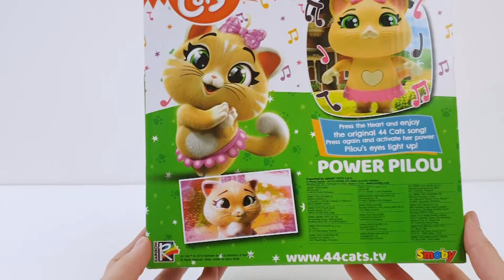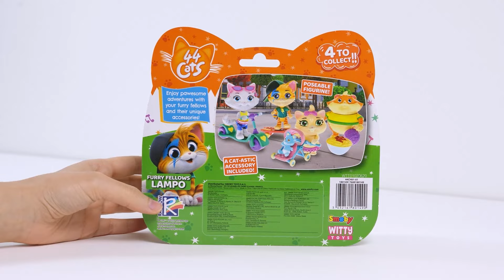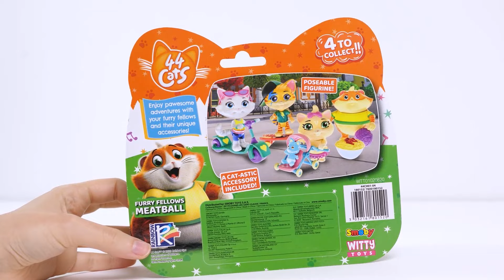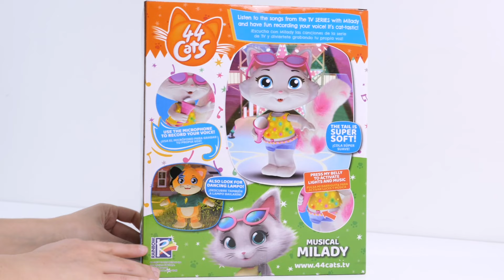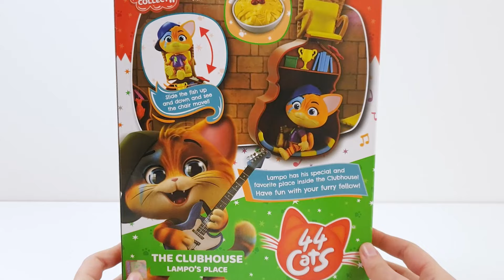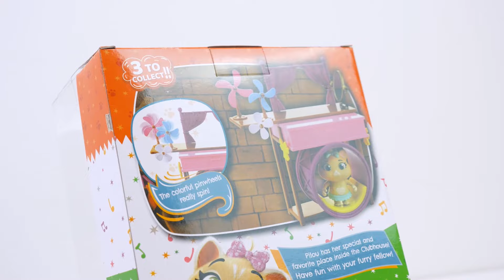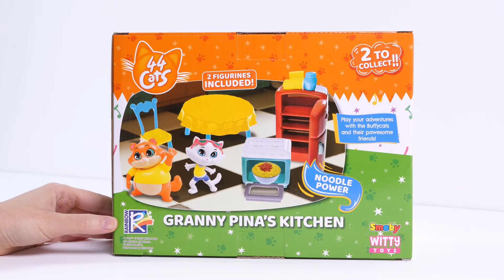44 Gatos | ¡Unboxing increíbles! [15 MIN]